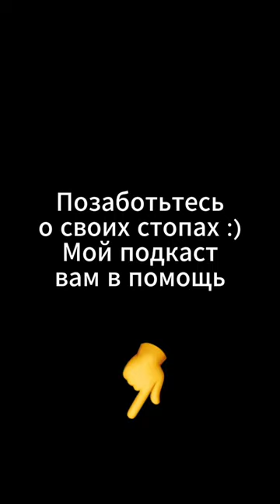Ходишь на стопах — заботься о них!